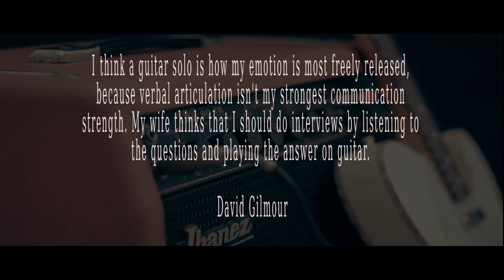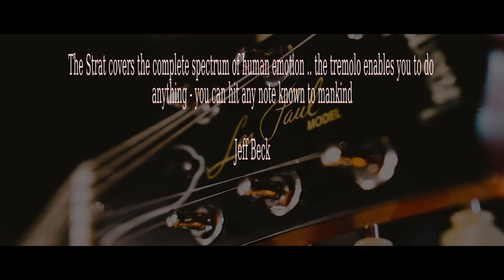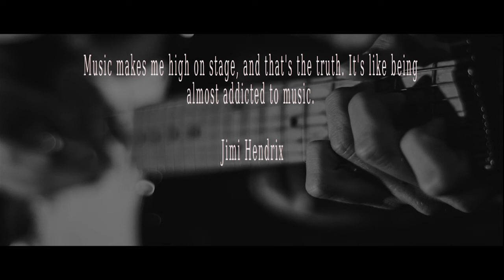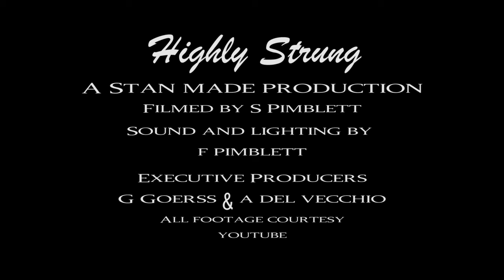Highly Strung Final